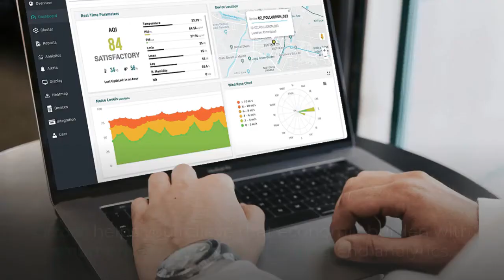The Economic Burden of Air Pollution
Air pollution is not just polluting our landscapes, it is costing us real money. A study by the Center for Research on Energy and Clean Air and Greenpeace found that air pollution is creating a global economic burden of about USD 2.9 trillion every year. For India, this figure is about USD 150 billion, erasing 5.4% of our GDP every year to air pollution-related costs.

Such a tremendous economic cost clearly suggests that our current economic practices are getting unsustainable – not only environmentally, but also economically. We need a paradigm shift to reduce the economic burden that we bear due to increasing air pollution.

Oizom helps you relieve that economic burden with smart environmental monitoring and analytics. Air quality monitors such as Oizom’s PolludroneTM helps businesses, governments and communities in understanding and defining their unique air pollution problem.

This understanding also enables us in quantifying various economic costs caused by air pollution. Such a data-driven approach provides the opportunity to reduce the economic burden of air pollution.

IMPROVING PRODUCTIVITY
Various studies around the world have shown that exposure to polluted air leads to poor productivity at work. Breathing such polluted air for prolonged periods of time develops various cardiovascular (related to the heart), pulmonary (lung) and neurological (brain) diseases.

In mild cases, it impairs cognitive and decision-making abilities. As a result, even simple and well-established tasks may take a longer time and more people to complete.

If exposure is continued, such mild cases result in an increased number of sick leaves. Exposure from air pollution accumulated over the years develops in a chronic disease, which requires continuous medical attention and management (medication and therapy).

Investment in air pollution mitigation pays back with improved productivity, reduced medical bills and hospitalizations. Oizom worked with JCB and Devic Earth to significantly improve the working conditions of employees working at a manufacturing plant by reducing their exposure to harmful air pollutants.

Market costs vs non-market costs, economic burden of air pollution

IMPROVING NATIONAL ECONOMIC OUTPUT
According to a study published in The Lancet Planetary Health journal, 1.7 million deaths were attributable to air pollution in 2019, which is around 18% of all deaths in India. What we can also infer from the study is that air pollution is a major cause of reducing the life expectancy of Indians.

These are not just reductions in some abstract numbers, it also shows the loss in all the economic activity that is lost along the way. It is the loss of productive participation in the economy.

The Economic Burden of Air Pollution - economic costs of air pollution from fossil fuels

It creates a huge economic burden on national GDP by loss in the workforce, reduced economic output and continuously mounting health and welfare costs to the government.

As a large portion of Indians lives in areas with air pollution, it is very important first to take measures to reduce their pollution exposure. Investment in monitoring technology enables local governments and officials in taking timely action.

It is not an investment just to reduce economic costs, it is an investment for the future. Healthy and productive populations will work efficiently and earn more. They will be able to participate in the strengthening of the national economy.

On a similar project, Oizom partnered with Gandhinagar City for the overall environmental monitoring of the city. Such a data-driven approach facilitates the development of sustainable cities with a healthy environment for their people.

AIR POLLUTION DAMAGE ON ECOSYSTEMS
Agricultural damages caused by air pollution contributes a large portion to the overall economic burden. Air pollution has the potential to severely damage crops, leading to a significant reduction in farm yields. It increases prices in the whole food chain.

Just like its impacts on humans, air pollution also critically impacts various ecosystems and their normal functioning. It affects not only how we get food, but also increases our water purification costs, disrupts plant growth and leads to higher economic costs for all the raw materials that we get from nature.

It is clear that the economic burdens that air pollution is causing will hamper our development as a society. Our efforts to reduce the economic burden will not only generate profit but will also help us in building a sustainable, healthy and productive economy that is resilient to the challenges of the future.